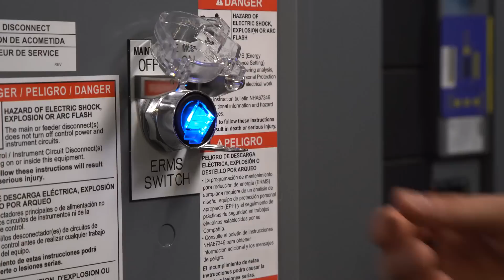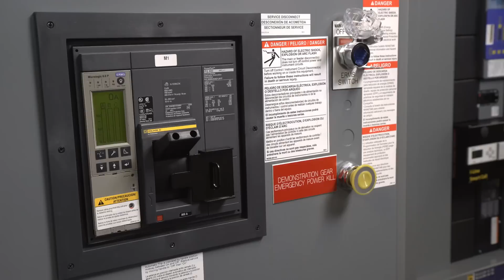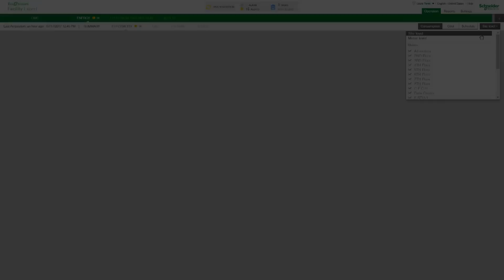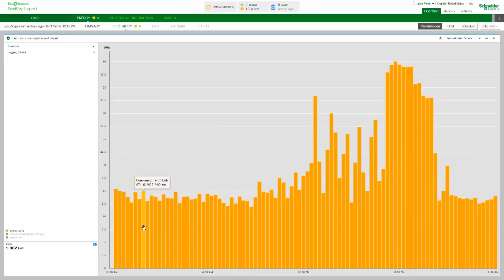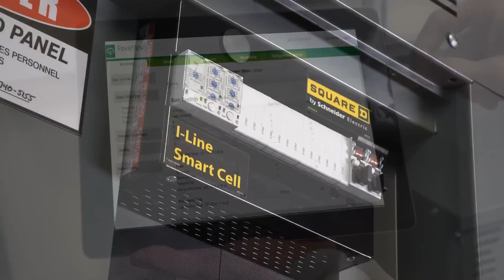Faith Technologies and Smart Systems | Schneider Electric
Overview of an electrical contracting firms' use and investment in Smart Systems from Schneider Electric with their customers and own facility.